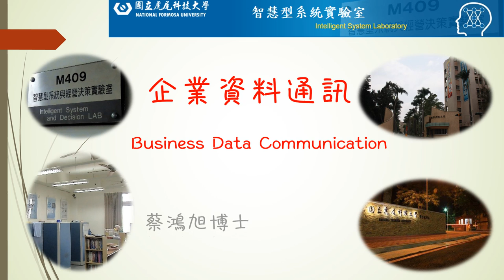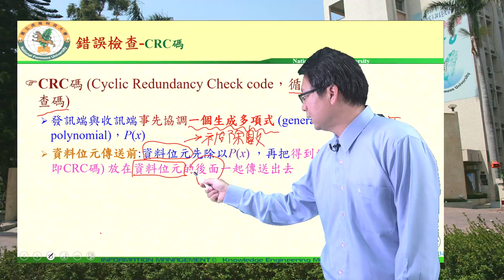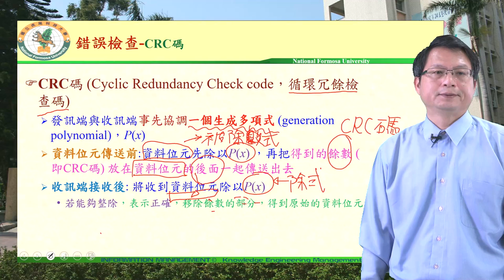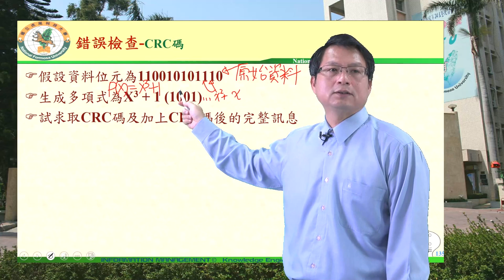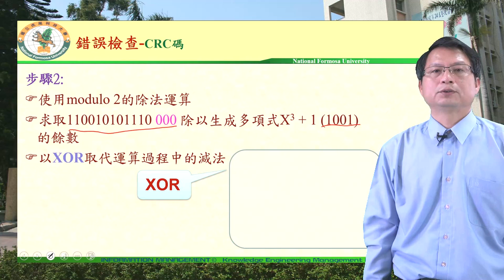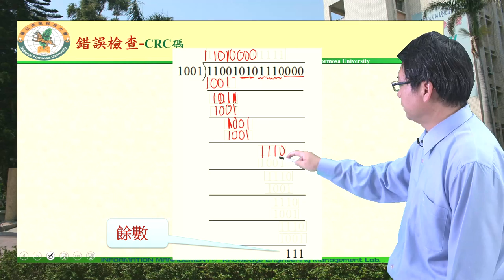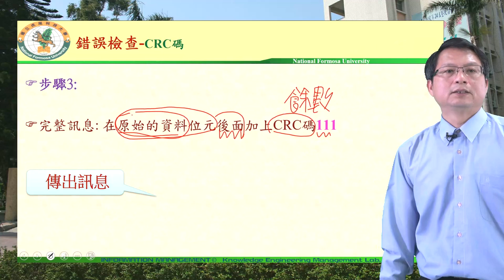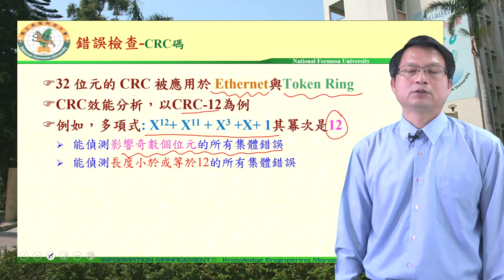3 8 2：錯誤檢查 CRC